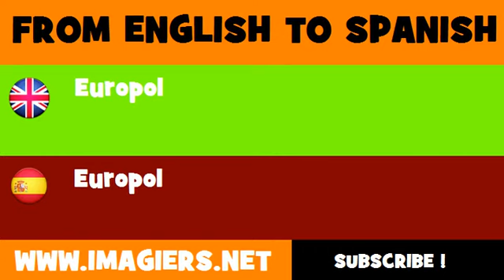FROM ENGLISH TO SPANISH = Europol